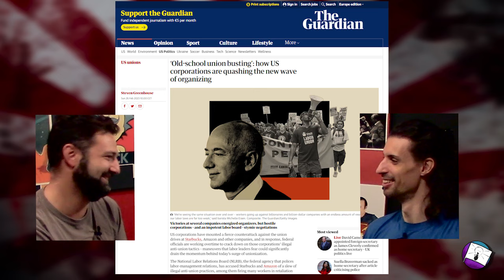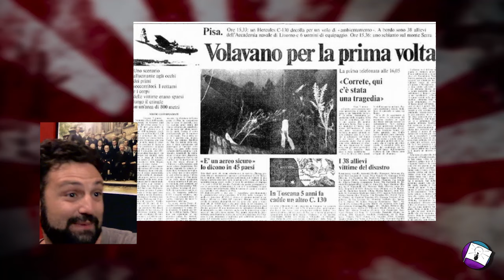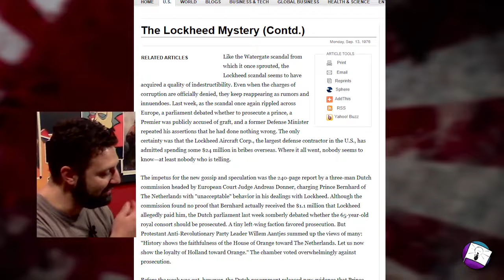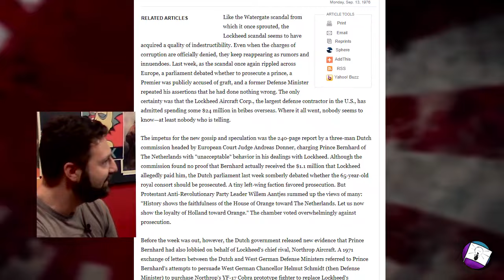Mitsuyasu Maeno - Fascisti mafiosi e tangenti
Il nazionalismo Giapponese si interseca con la malavita e il grande piano di corruzione operato da Lockheed, il risultato è imprevedibile.